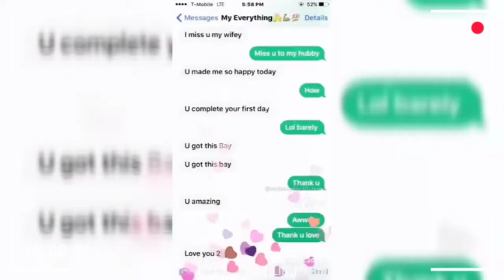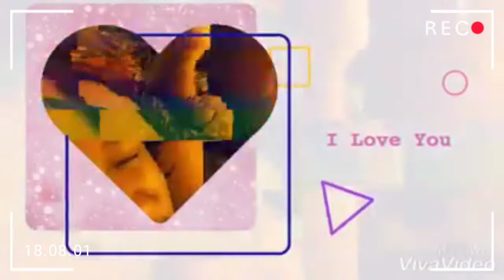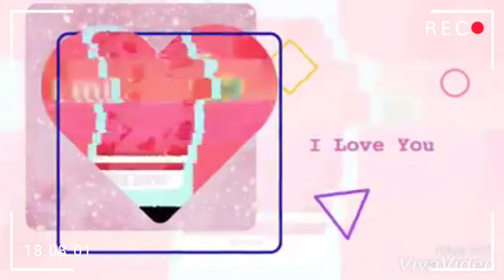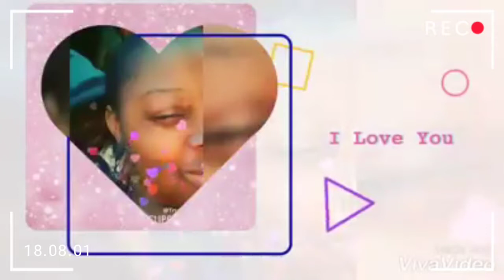Hbd 🎉🎂🎂 wife bday video